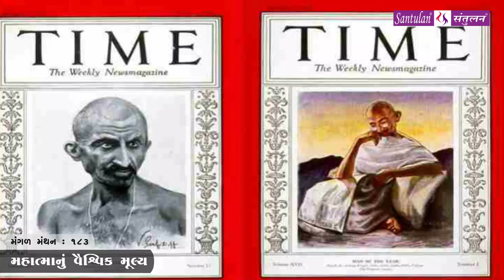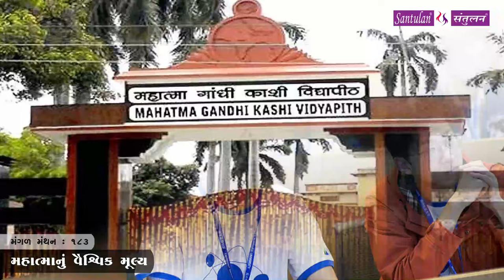મંગળ મંથન - ૧૮૩ | મહાત્મા નું વૈશ્વિક મૂલ્ય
વિચારની વસાહતો તરફની યાત્રા :: મહાત્મા નું વૈશ્વિક મૂલ્ય
પ્રતિ મંગળવાર
ભદ્રાયુ વછરાજાની
Bhadrayu Vachhrajani